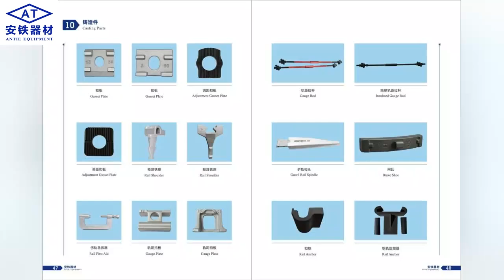Cast Shoulder, Cast Anchor, Cast Inserts, Cast Tie Plate Manufacturer for Railway Fastening Systems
2 Automatic casting production lines are composed of the sand casting process, and the mechanized automatic molding has high production efficiency. They are suitable for ductile iron and steel products such as tie plate, rail anchors, first aid device, rail clamps, etc for conventional railway, intercity railway, the maximum output is 100t/day.
Anyang Railway Equipment Co., Ltd(hereinafter referred to as ANTIE EQUIPMENT), founded in 2001, is located in Anyang, Henan Province, the birthplace of Oracle. At present, the company has more than 1,300 employees, 20 domestic and foreign production workshops, 25 modern production lines, more than 1,000 sets of professional equipment, and an average annual output value of 1 billion CNY. It has become one of the main suppliers of China Railway Corporation. Under the leadership of Chairman Mr. Guo Zhongyan, ANTIE EQUIPMENT takes diversification and internationalization as its development strategy. It consists of Henan Zhongbo Rail Equipment Technology Co., Ltd, Vossloh (Anyang) Track Material Co., Ltd, Henan Funing Construction Engineering Co., Ltd, Shanghai Huibo Investment Co., Ltd., Shanghai Huibo (Sudan) Factory for Railway Cement Sleeper and Accessories Factory, Chad Mining Headquarters, Yangtze Railroad Material Co., Ltd in America and other domestic and foreign subsidiaries.
With the advancement of the times and science and technology, as well as the rapid development of urban rail transit, ANTIE EQUIPMENT continues to expand its product categories. The company's main products include rail clips, rail spikes, bolts, nuts, tie plates, elastic pads, section steel, rail clamps, joint bars, rubber and plastic products, brake shoes, and other more than 100 kinds of railway products. ANTIE EQUIPMENT drives innovation with technology, adheres to the road of specialization and intelligence, and fully promotes the operation of production lines such as hot rolled screw spikes, rolled tie plates, injection products, CFE damper, and height adjustment pads. In the past 10 years, ANTIE EQUIPMENT made the leap successfully from ordinary railways and subways to high-speed railways, intercity railways, and foreign fastening systems, it also has developed and produced synthetic sleepers, synthetic evacuation walkways, steel bridges, goosenecks, bridge guardrails, steel brackets, steel structures, bridge U-ribs, shear studs, and other new products.
Under the good operation of ISO 9001, ISO 14001, ISO 45001, and ISO 50001, ANTIE EQUIPMENT develops a high-performance management model and implements the "7S" management system. Under high-quality and high-standard production management, ANTIE EQUIPMENT was awarded 28 CRCC certificates, 30 utility model patents, and 2 research invention patents.
ANTIE EQUIPMENT has long-term and stable cooperation with China Railway, CREC, CRCC, CCCC, and other group companies, and has gradually reached strategic alliance agreements, which are highly praised. The clip I, II, and III fastening systems produced by ANTIE EQUIPMENT have covered Wuguang Railway, Hada Railway, Menghua Railway, Fuxia Railway, Lanxin Railway, Hukun Railway, Chengkun Railway, Jingjiu Railway, Beishen Railway, Guiguang Railway, Xingquan Railway, Pumei Railway, Changbai Railway, Heruo Railway, and other national large and medium-sized railway construction projects. Subway fastener products were used in more than 40 urban rail transit and municipal railway projects such as Beijing Subway, Shanghai Metro, Guangzhou Metro, and Shenzhen Metro. The fastening system independently developed by ANTIE EQUIPMENT were used in the Sudan Railway (1,350 km), the Ethiopian National Railway, and the light rail (700 km), and the China-Laos Railway (1,035 km), the flagship project under the ambitious Belt and Road Initiative, Padma Bridge Railway in Bangladesh, Jakarta-Bandung high-speed rail in Indonesia and other projects. The joint bars, rail clips, synthetic sleepers and other products made by ANTIE EQUIPMENT were exported in the United States, Canada, Australia, Russia, Vietnam, etc 30 countries.

Company: ANYANG RAILWAY EQUIPMENT CO., LTD
Contact Person: Ms. Xu Yanli